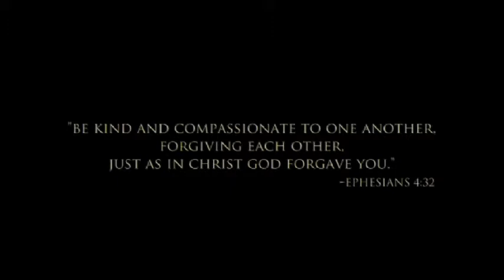BROTHER'S KEEPER APPEAL VIDEO - APRIL 2015 RELEASE